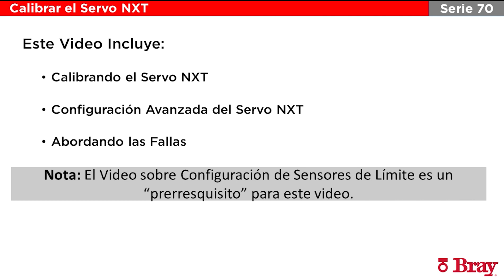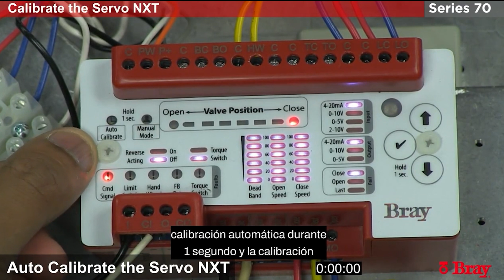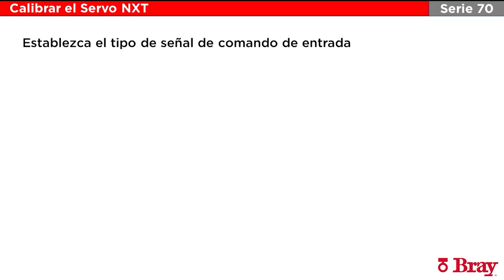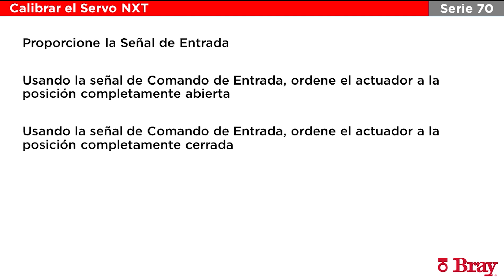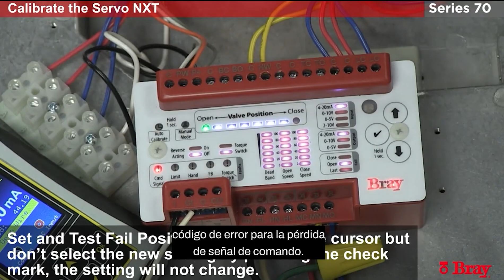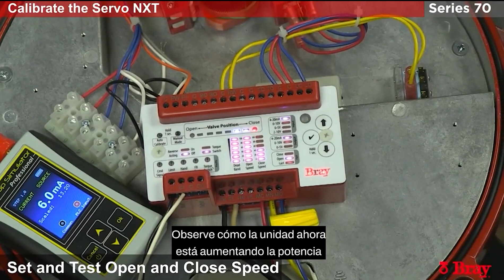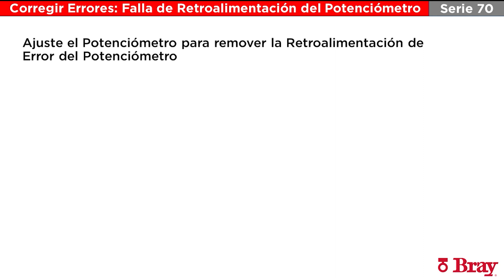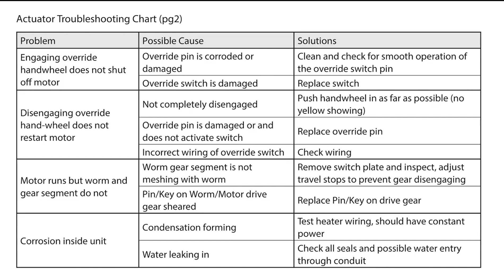Cómo realizar el Inicio Rápido de la Serie 70 NXT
Todos los actuadores eléctricos Bray Serie 70 permiten un montaje directo en las válvulas mariposa de Bray. Con el kit de montaje adecuado, el actuador S70 se puede instalar en otras válvulas de cuarto de vuelta o dispositivos.

Este video incluye:
✅ Calibrar el Servo NXT
✅ Configuración Avanzada del Servo NXT
✅ Abordando Fallas

📢Por favor comparta y dele like a nuestro video,